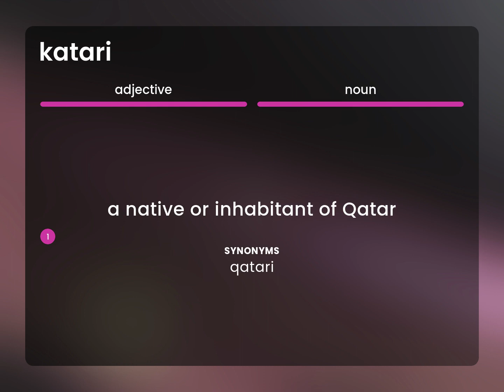Katari | what is KATARI meaning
KATARI in the dictionary